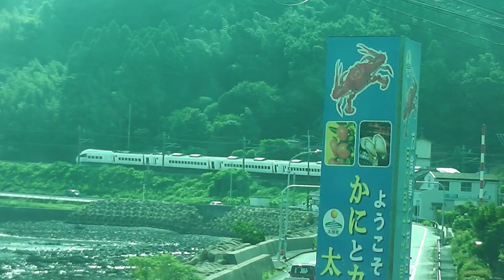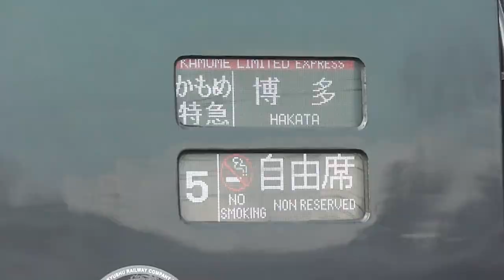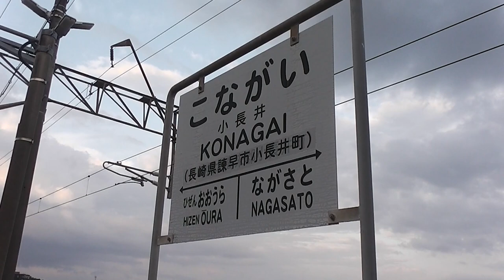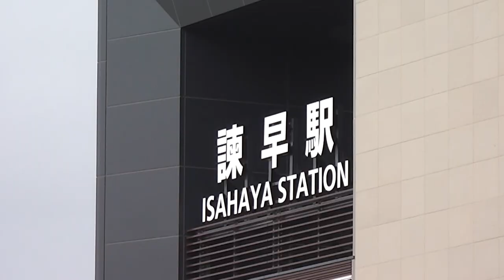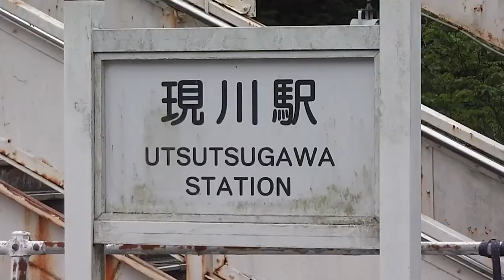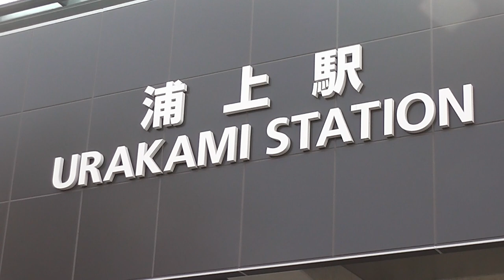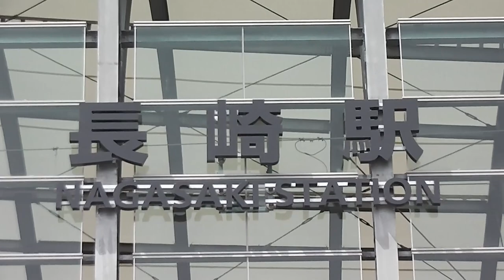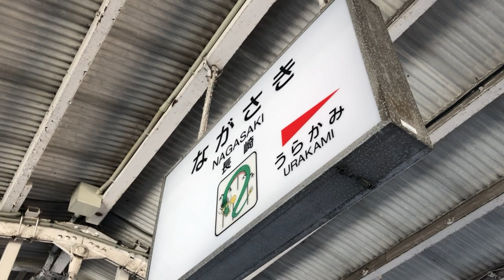【特急かもめ 映像集後編】新幹線開業で廃止 在来線特急かもめ号の記憶【記録映像】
2022年9月23日に「西九州新幹線」は華々しい開業の時を迎えました。ところが、そんな「新たな出会い」の裏には「感動の別れ」も…
この動画では、西九州新幹線に役目を譲る形で引退の時を迎えた特急「かもめ」の映像を大公開！当時の懐かしい映像をぜひお楽しみください！

0:00　肥前飯田駅（近くの丘の上からの俯瞰映像も）
2:05　太良～肥前大浦（白浜海水浴場付近）
0:39　太良～肥前大浦（広江バス停付近）
4:24　太良～肥前大浦（波瀬の浦付近）
7:00　普通列車の車内から
8:35　湯江駅
9:51　小長井駅 有明海との共演も
10:51　東諌早～諫早（本明川）
11:52　諫早駅
15:26　肥前古賀駅
18:09　現川駅
19:18　浦上駅（特急かもめ号のための「継ぎ足しホーム」も）
21:48　長崎駅（高架化後）
24:23　長崎駅（地上駅時代 2020年1月1日撮影）

※この動画は、当時の映像を存分にお楽しみいただけるよう、字幕やBGMなどの編集を行っておりません。予めご了承ください。
※この動画では、再生目安としてタイムテーブルをご用意しております。上記タイムテーブルより、お好みの映像をお探しいただけます。
※画質はフルHD（1920×1080）ですが、古いビデオカメラで撮影しているため、画質が粗い箇所がございます。ご了承ください。

★本動画に含まれている映像は「パブリックドメイン」です。下記注意事項をお守りいただいたうえで、皆様自身の動画にてご自由にお使いいただけます。
・映像は、商用/非商用に関わらずご利用になれます。
・映像を再使用される際は、可能であればコメント欄にてその旨お伝えください。
・概要欄等へのクレジット表記をお願いいたします。（例→映像：Large Railway Topics）
・他者、特定の団体に対する誹謗中傷、差別を助長する動画、ポルノグラフィティ等への使用はお断りいたします。
≪！≫再使用いただける動画の概要欄には、「パブリックドメイン」等の表記をしております。それ以外の動画に関しては、再使用を固くお断りいたします。